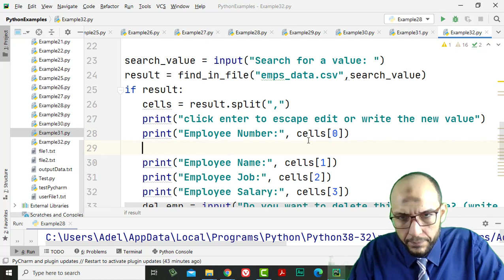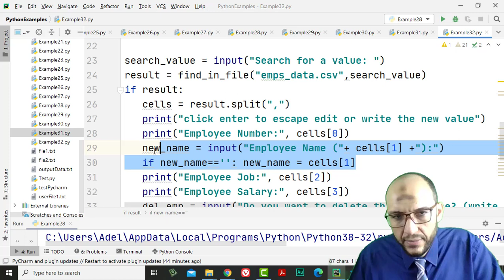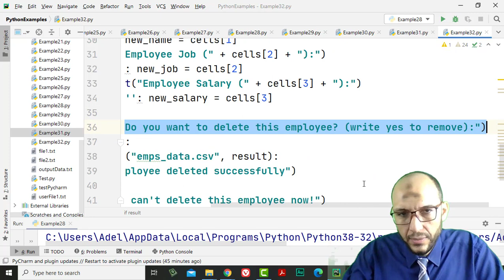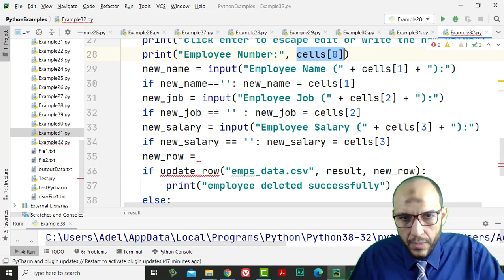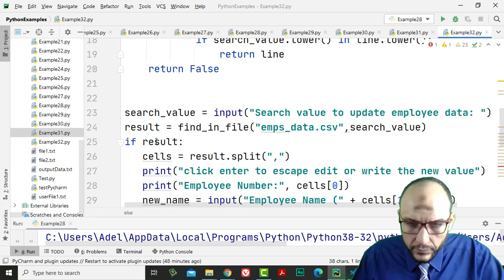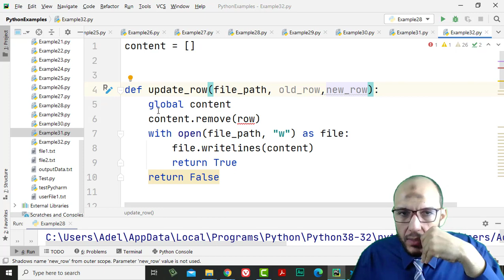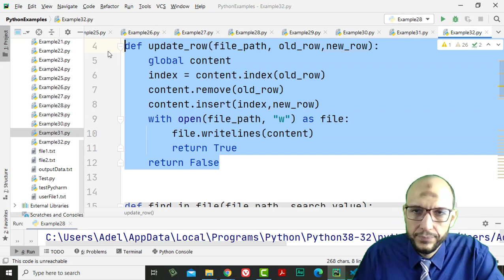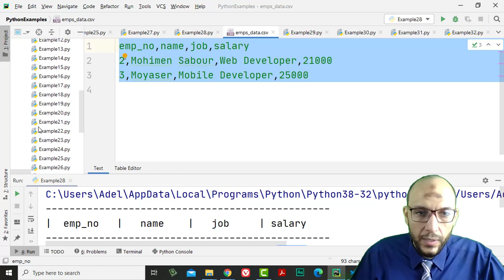25 Python Handling Data Course File Handling Update Row from CSV based on user's input